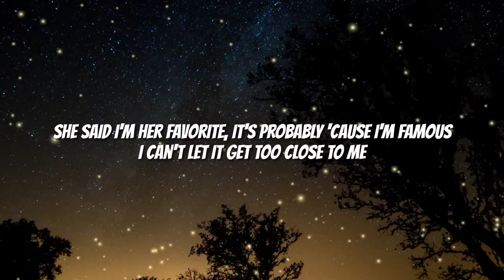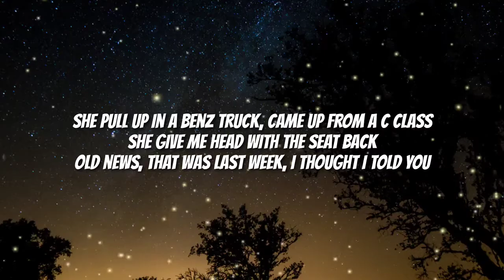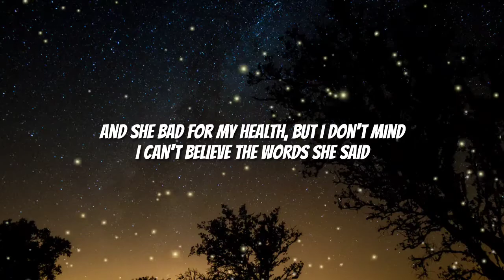Sueco - PRIMADONA (Lyrics)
©️If any producer or label has an issue with this song or picture, please get in contact with us anqd we will delete it immediately.

Lyrics
[Chorus]
She said I'm her favorite, it's probably 'cause I'm famous
I can't let it get too close to me
If she got so much drama, all she wants is commas
Such a prima donna, such a prima donna

[Verse 1]
Armed and dangerous, she could give a fuck about a wait list
At the [?] actin' like she [?]
Fake friends, fake gas, and her face lift, uh

[Pre-Chorus]
And she only eat Nobel, uh
And she only shop Whole Foods, uh
She only wanna show face, she don't care 'bout a good time
And she bad for my health, but I don't mind
I can't believe the words she said

[Verse 2]
She pull up in a Benz truck, came up from a C class
She give me head with the seat back
Old news, that was last week, I thought I told you